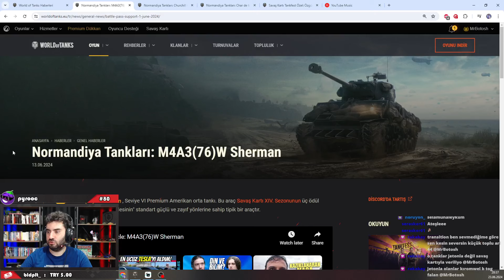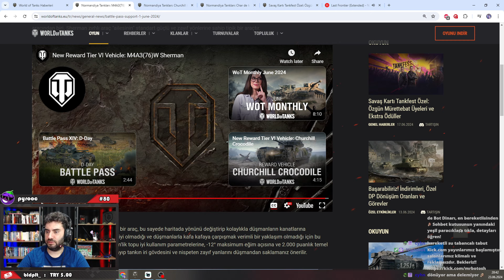WoT || M4A3(76)W Sherman İncelemesi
Canlı yayınlarım;